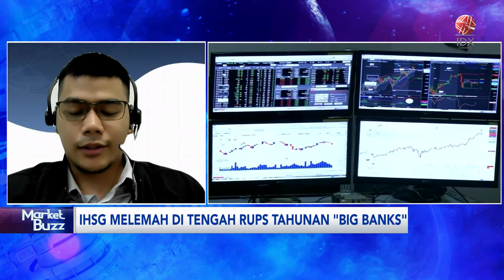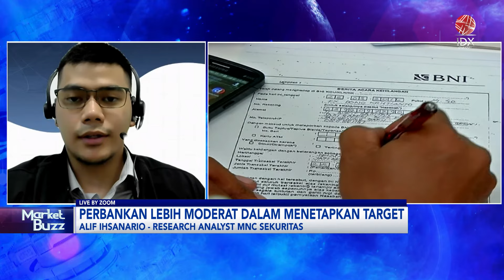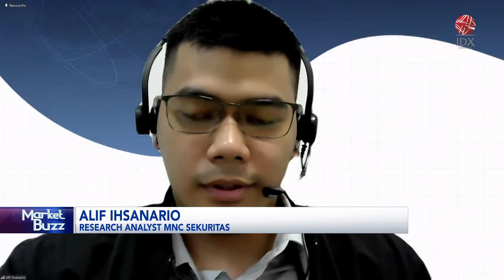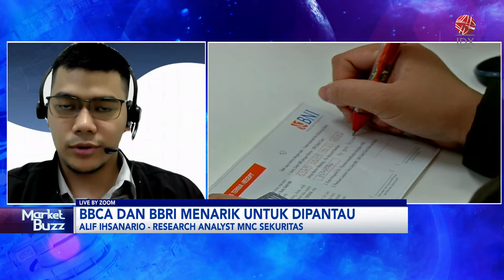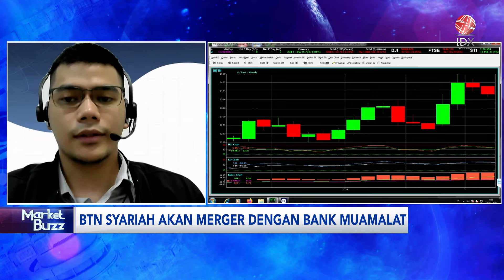IHSG Melemah di Tengah RUPS Tahunan "Big Banks" | IDX CHANNEL